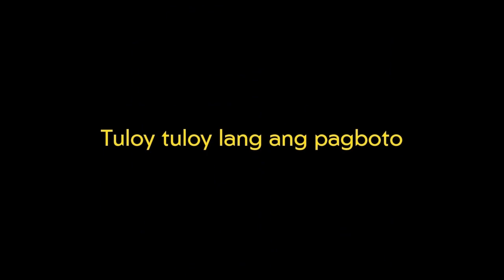Michelle Dee Slayed the Swimsuit Shoot! Miss Universe 2023 Day 5!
Michelle Dee Nakatabi ang mga Latina! MMD is currently in EL Salvador for the Miss Universe 2023 Pageant!

Michelle dee Day 5 miss universe, surfing activity, swumsuit shoot.

Miss Universe 2023 hosts revealed!
The competition  will be hosted by former Extra host Maria Menounos alongside returning hosts Olivia Culpo and Jeannie Mai.

Nagbabalik din bilang backstage correspondent ang pinay miss universe na si Catriona gray with zuri hall na kapwa present noong huling edisyon ng Miss Universe.

Michelle dee reaches 500k followers on Instagram
Sexy Outfit MMD